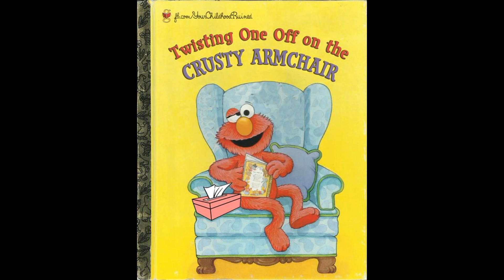"Elmo" Milwaukee Type Beat [Prod. Treezy 2 Times]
Free For Non Profit Use Only. MUST USE [Prod. Treezy 2 Times] In The Title. To Upload To "Streaming Platforms" Purchase A Lease. If You Want To Upload Using YouTube ID "YOU MUST BUY A EXCLUSIVE"

🖼Credit Of Artwork Goes To Original Creator(s).